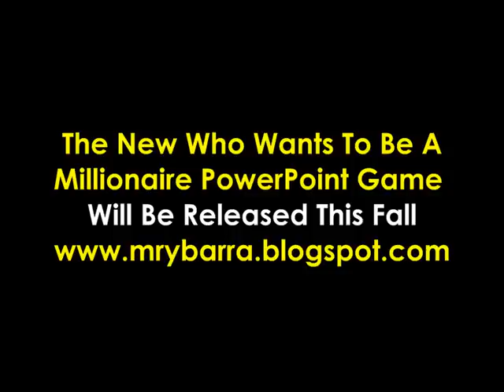Who Wants to Be A Millionaire PowerPoint Game!